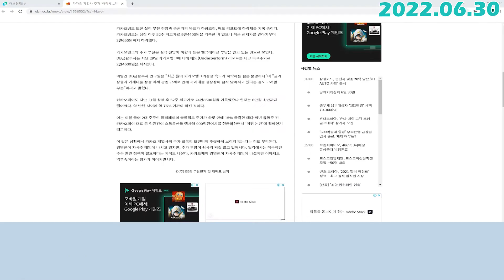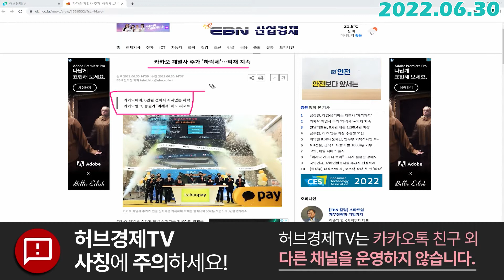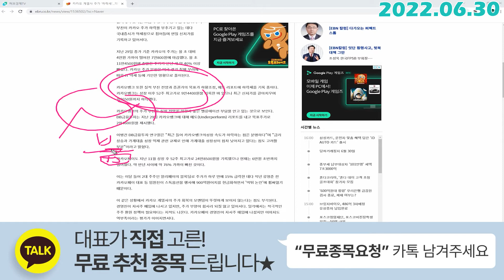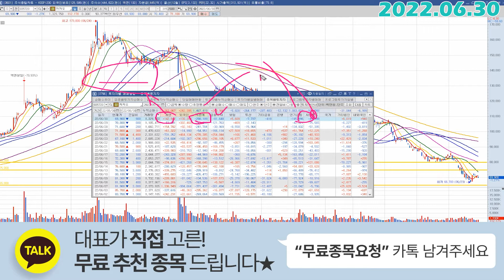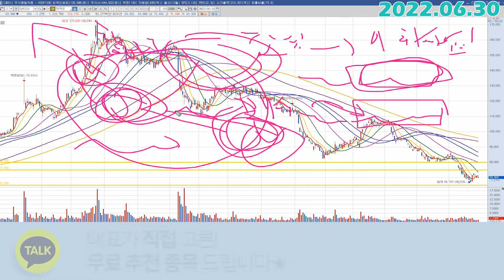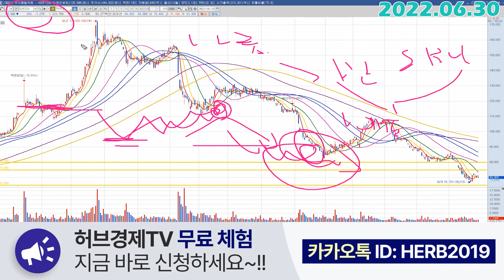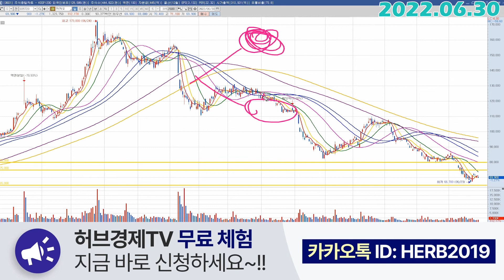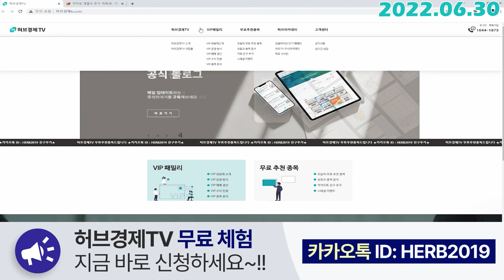카카오 (035720) - 같은 내용이라도 올라갈때 내려올때 이야기가 달라집니다.